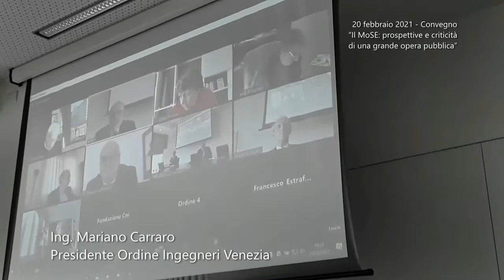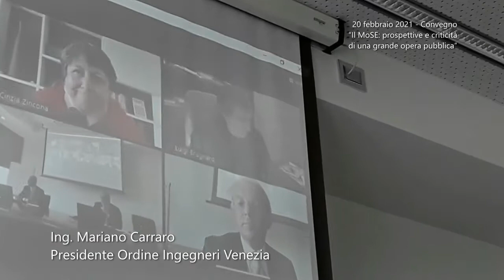Convegno MoSE - Ing. Mariano Carraro - 20 febbraio 2021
Convegno MoSE
Ing. Mariano Carraro
20 febbraio 2021